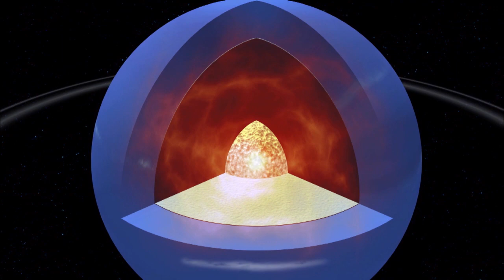레이의 우주 대모험_태양계의 끝은 어디일까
레이의 우주 대모험,20071110,태양계의 끝은 어디일까

태양계의 끝은 어디일까

'레이의 우주 대모험'은 호기심 많은 주인공 레이와 그때마다 문제 해결의 실마리를 던져주는 쿠스가 시공을 뛰어넘어 우주를 탐험하는 내용입니다. 어린이들에게 어려운 이야기로 남아 있는 우주 관련 내용을 재미있게 풀어 낸 3D 애니메이션 입니다.